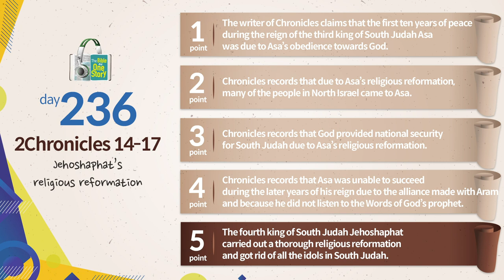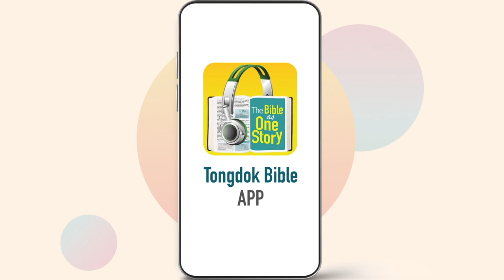Tongdok Bible | Day 236 | 2Chronicles 14-17 | Jehoshaphat’s religious reformation | Dr.Byoungho Zoh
Jehoshaphat’s religious reformation
Unlike Asa who departed from God and depended on Aram in his last days of rule, Jehoshaphat (his son) went in the way of David and carried out internal reform.